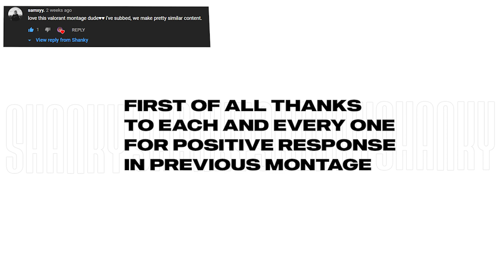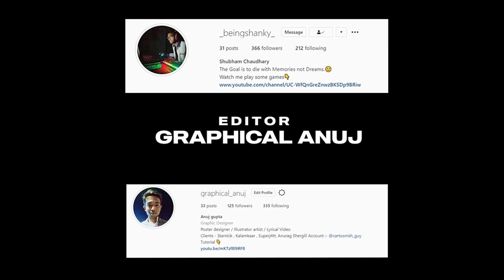🙏 Shri Ram Janki Baithe Hai Mere Seene Me 🙏 | Valorant Montage | Valorant India | Valorant LIVE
VALORANT LIVE , VALORANT INDIA , VALORANT STREAMING

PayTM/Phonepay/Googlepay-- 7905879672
In Game Name -- WhiffLord Shanky KING​​
PC Specs:-
Acer Nitro 5 Gaming Laptop(2018)
CPU-AMD Ryzen 5 2500U
GPU-RX560X(discrete) & Radeon Vega8(integrated)
RAM- 8GB

About Me:-
Name- Shubham Chaudhary
Age- 20
Profession- Student(B.Tech.CSE)
I am just a normal Indian guy who got so much time to pass in lockdown so here i am playing games and exploring digital world.
Kaustab Chaudhari-10Rs
Anuj Gupta-30Rs
Chandra Singh-50Rs

valorant ranked
valorant india
valorant best player india
valorant best streamer india
valorant low ping
Valorant live
BAD DAY OR GOOD DAY ?  | VALORANT LIVE INDIA !montage !rewind